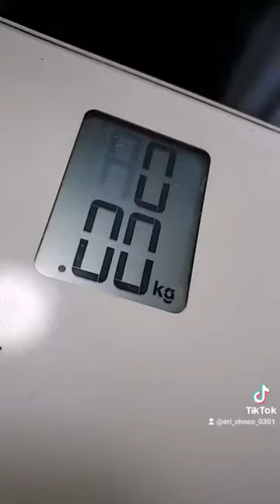tik tok cute girl small boobs